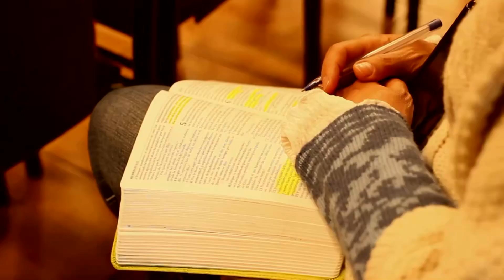Mensaje Jueves 2022 11 03